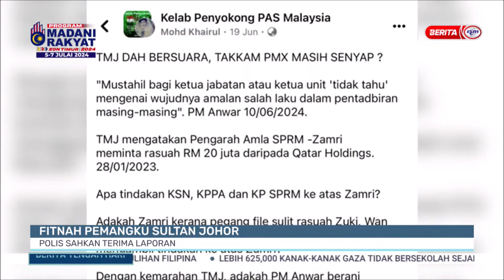30 JUN 2024 - BERITA TGH HARI - FITNAH PEMANGKU SULTAN JOHOR: POLIS SAHKAN TERIMA LAPORAN